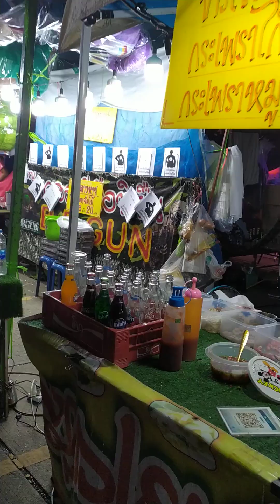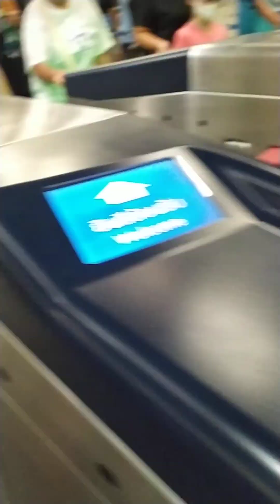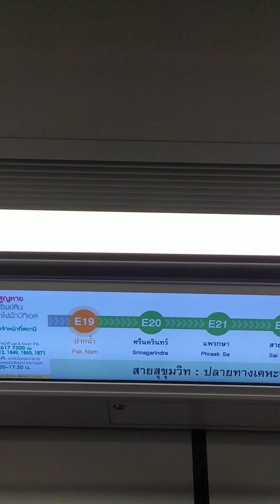นั่งเรือกลับจากไหว้พระสมุทรเจดีย์ ฟ้าแลบ ฮื้อ! พี่ฝน⛈️มาเที่ยวด้วย🤨หลบฝนที่สถานีรถไฟฟ้าbtsคนเต็มเลย😯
ฟ้าแลบตั้งแต่นั่งเรือ 😤 พี่ฝนไปทำงานก็ไปด้วย กลับบ้านก็กลับด้วย มาเที่ยวยังมาด้วยอีก เนอะ😂 ดูบรรยากาศในbtsนะคะ คนเยอะมากกก..ฝนตกอย่างหนัก แต่สัก1/2ชั่วโมงก็เที่ยวต่อกันได้ล่ะ Enjoy นะ🌟👌👌👌อุ๊ย..วันนี้มีพรหมลิขิตด้วยนี่🤟🤟